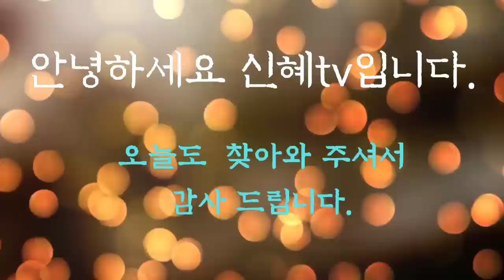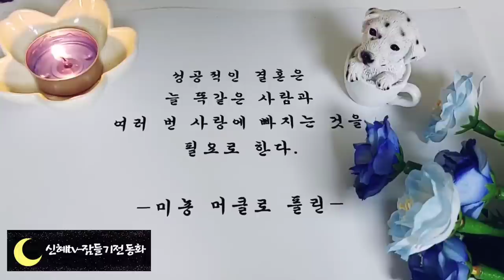🌜듣다보면 잠드는 옛날이야기🌛/크게 된 땅꼬마/중간광고없음/전래동화/옛날이야기/동화/잠자리동화/수면동화/전래동화/ASMR/신혜tv/설화/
인사,인트로(0:00)
크게 된 땅꼬마(00:13)
땅이 얼마나 필요할까.(12:06)
아들을 깨달음(19:45)
지혜로운 며느리(28:56)
어리석은 부자.(39:50))
나는 누구일까.(49:40)
이야기 정리 및 의견(58:27)

사람들은 남의 겉모습을 보고 그 사람의 속마음까지 쉽게 판단하는 경향이 있습니다.
하지만 눈에 보이는 것보다 더 중요한 것은 성실함이나 진실함 노력하는 마음가짐처럼 눈에 보이지 않는 것들이랍니다. 여러분은 아주 볼품없는 외모에 좋지 않은 옷을 입고 있는 친구를 보고 그 친구의 성격은 이럴 것이다.
라며 쉽게 단정 지어버린 적은 없나요?
 사람은 겉모습만으로는 절대 판단할 수 없는 것이랍니다. 여러분도 겉모습을 화려하게 가꾸는 사람이 되려고 하기보다는 속을 알차게 꾸밀 줄 아는 사람이 되도록 노력해 보세요. 오늘도 좋은 꿈 꾸시고 편안한 잠 시 드시기를 바랍니다.